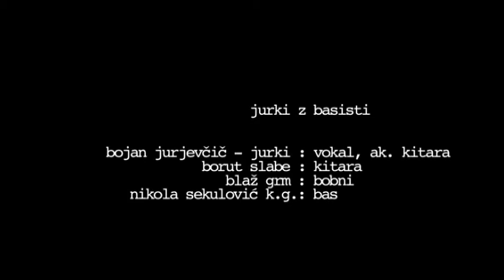Jurki z Basisti: Italijanska serenada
CD
Frane Milčinski - Ježek, Jurki z Basisti
HORUK V NOVE ČASE
založba Corona, Ljubljana 1994